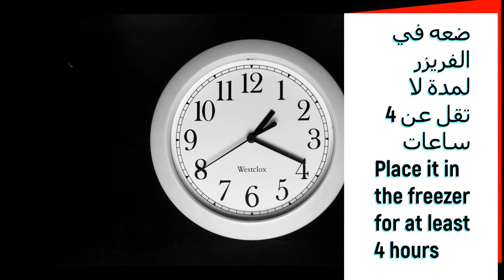ايس كريم الفراولة (فريز) _ كيتو دايت _ Strawberry Ice Cream _ Keto Diet